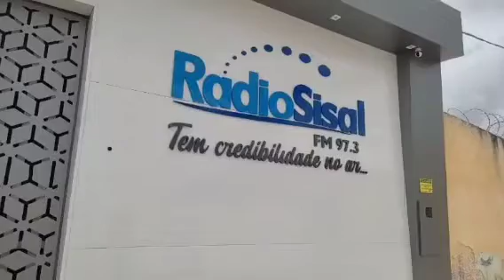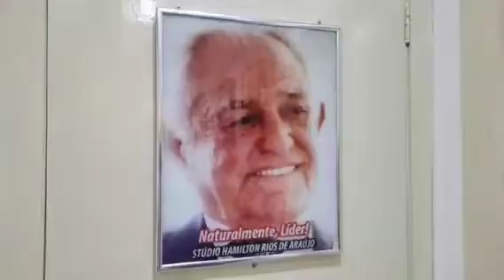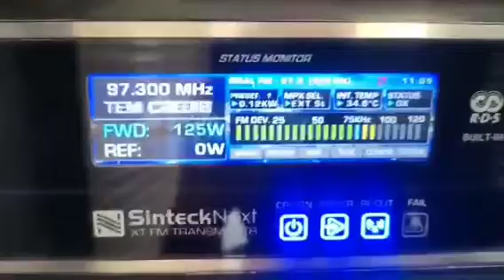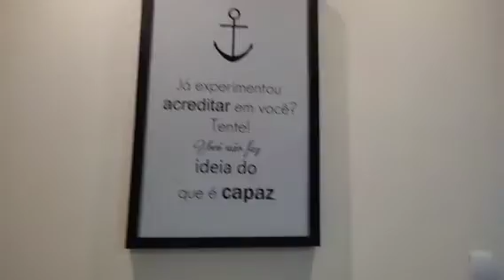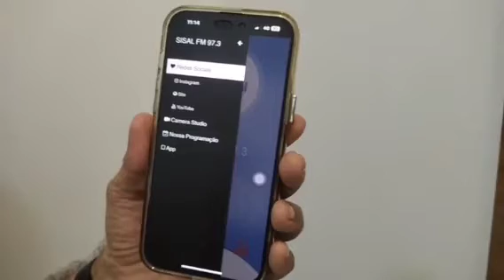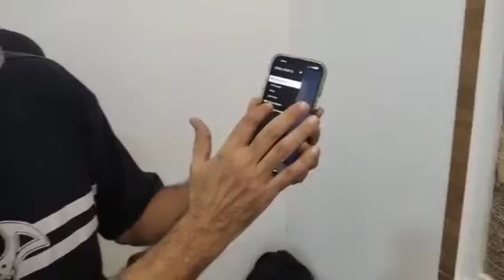Rádio Sisal Coite-Ba..